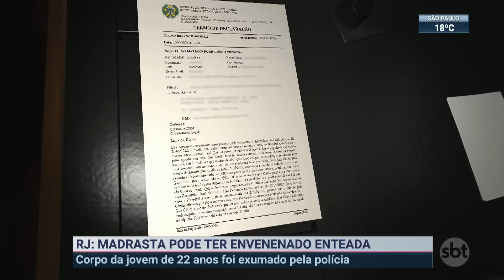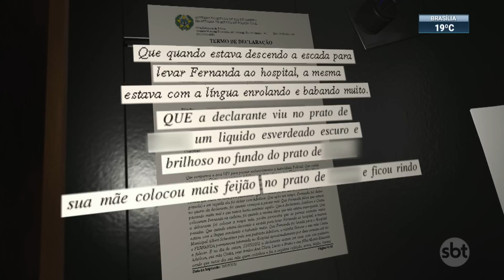Corpo de jovem é exumado e ela pode ter sido envenenada pela madrasta | SBT Brasil (26/05/22)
A polícia do Rio de Janeiro realizou, nesta 5ª feira (26.mai), a exumação do corpo da jovem que pode ter sido envenenada pela madrasta. A mulher foi presa após tentar matar o outro enteado